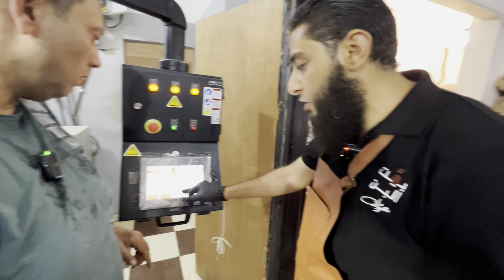آكبر محمصة بن في مصر عند بيت البن محمود عمران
الفروع:
١٠ شارع مراد ميدان الجيزة
٣٣٤ شارع فيصل حسن محمد
١٠٩ شارع الصناديلى ميدان الجيزة
٢ شارع امتداد ٢٦ يوليو ميدان لبنان